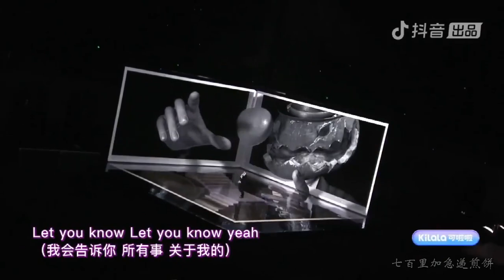Vương Nguyên 《Tên của người là bí mật lớn nhất thế giới giấu tôi》《Công viên người điên》- Douyin